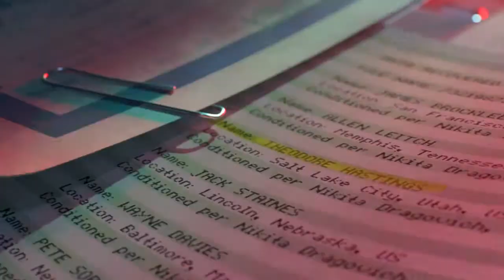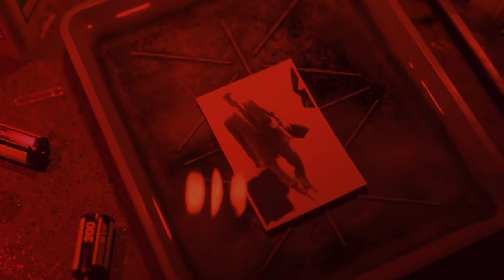Verzweifelte Maßnahmen (STORY) Black Ops Cold War Call of Duty (COD) #6